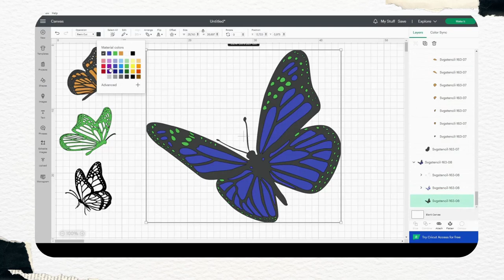Monarch butterflies svg - SVGStencil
In this exciting video, we're thrilled to showcase an enthralling digital design demo featuring the exquisite "Monarch Butterflies SVG" from the SVGStencil store. Dive into the mesmerizing world of digital artistry as we guide you through the intricate process of transforming simple vector graphics into a stunning masterpiece. Whether you're an experienced designer or just dipping your toes into the realm of digital art, this demo will inspire and empower you to craft your own captivating visuals.